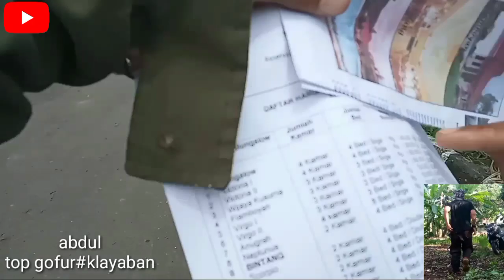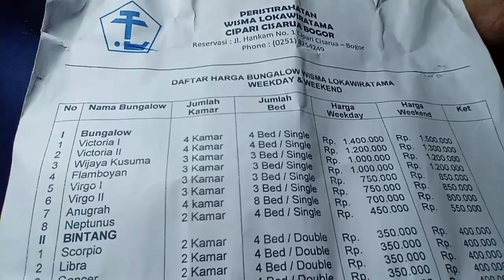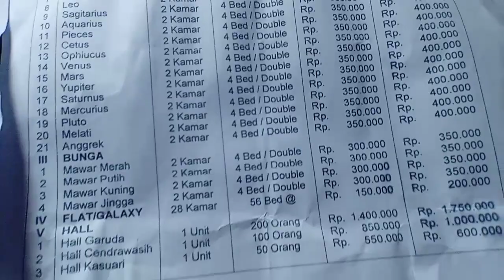Review Tarif terbaru 2023,Wisma LOKAWIRATAMA, tempat istirahat yang nyaman dan aman di Bogor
wisma lokawiratama, adalah salah satu tempat ternyaman di jawa barat, berlokasi di cisarua, Bogor, dengan fasilitas kolam renang  dan keindahan alam pegunungan.